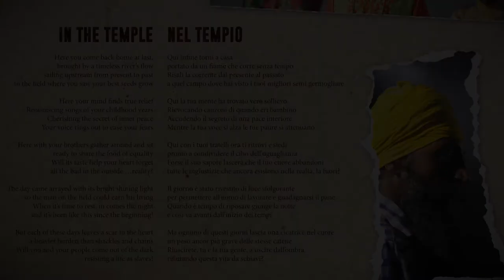In the temple [The Harvest - OST]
Regia Andrea Paco Mariani
Produzione SMK Factory 2018